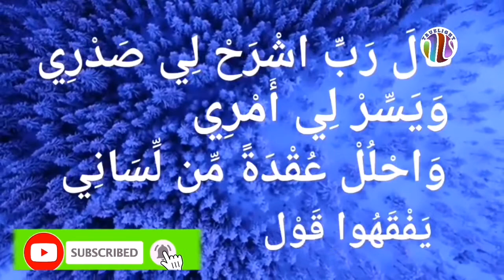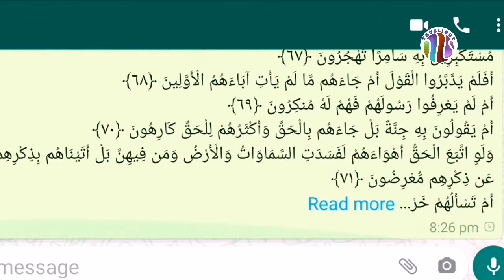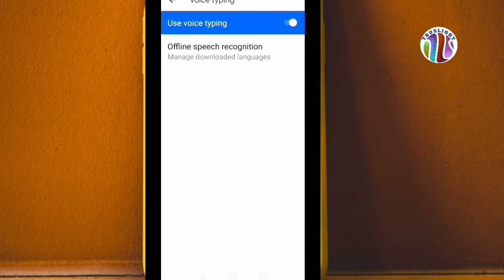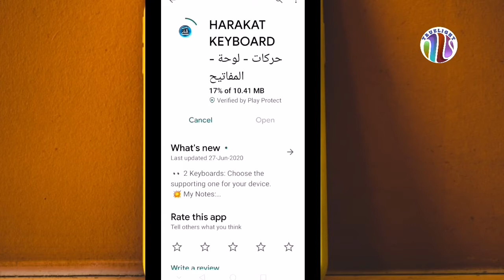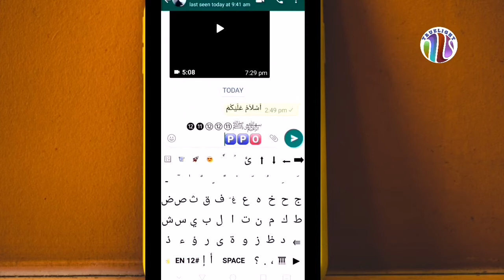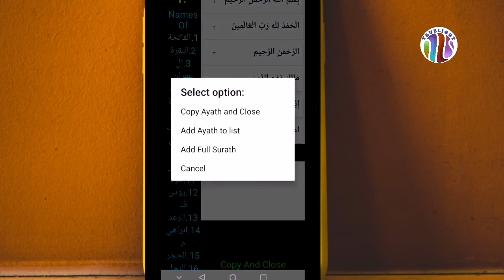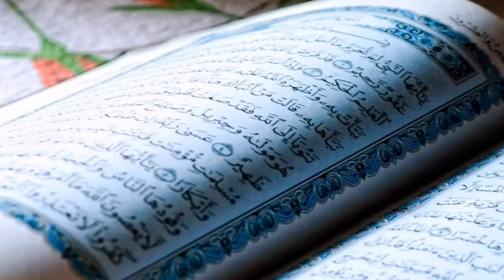How To Type Quran In YouTube Video And WhatsApp in malayalam. How to type Arabic in malayalam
How to type Arabic by voice in malayalam.
How To Type Quran In YouTube Video And WhatsApp in malayalam.
Truelight malayalam
Google Play
Gboard - the Google Keyboard
4.5
 (6M)